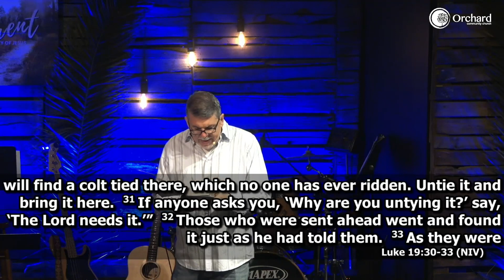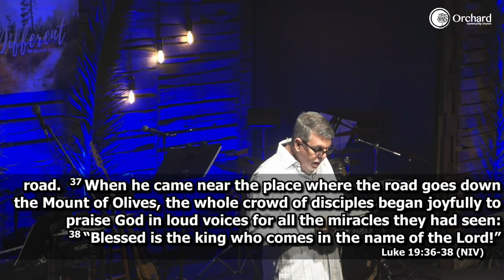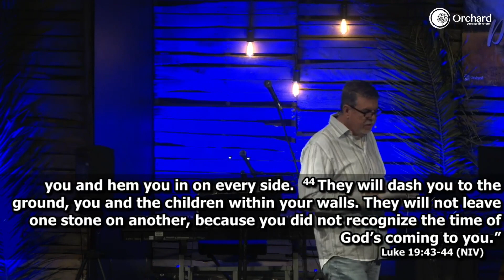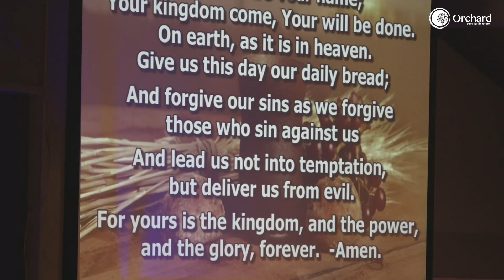A Different Kind of Messiah - Different: The Way of Jesus - Orchard Community Church - 04.02.23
“A Different Kind of Messiah”

Luke 19:28-44, Romans 5:1

The wisdom of this world and of our own human nature is that heroes and saviors come in power to conquer, but Jesus came in a different way. He came in peace to win our hearts.

Palm Sunday/Communion
Different: The Way of Jesus

Jesus taught a different way of living and being, one that is often diametrically opposed to the wisdom and values of this world, as well as our own human nature.  Yet, this is part of why the way of Jesus is so powerful and life-changing because it’s a call to take a completely different path in this life.  During the season of Lent, we will focus on some of Jesus’ most counterintuitive teachings that make the way of Jesus so different.

Orchard Community Church
8180 Telephone Rd

Orchard's Streaming and Song Select CCLI# 160190